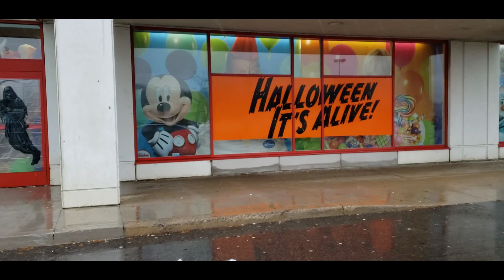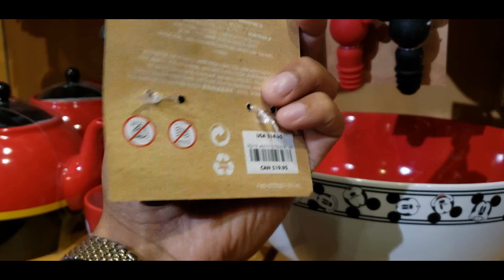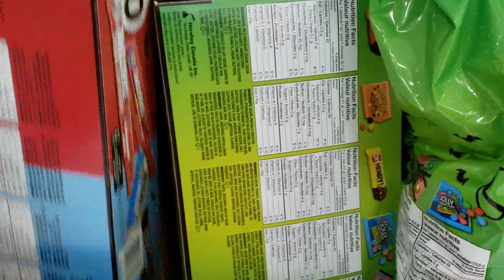Halloween in Canada-2019.হ্যালোউইন-২০১৯ এ Canada তে কি করলাম।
The video shows my day on the Halloween 31 October, 2019 in Toronto, Canada from morning to midnight. That day weather was very bad. It was raining whole day and windy too. But we were able to show you some famous Halloween shopping places, prices of Halloween products and Halloween treats collection.
There are religious restrictions of Halloween in some Muslim countries but Canada is a multicultural country where people celebrate each other cultures and try to part of it.
Intro Music acknowledgement:
Using Intromaker